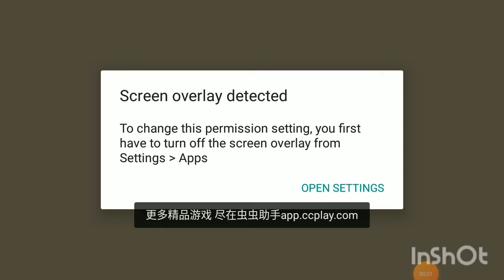Getting over it (ep1) in hindi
I promise I make video on future how to download free getting over it